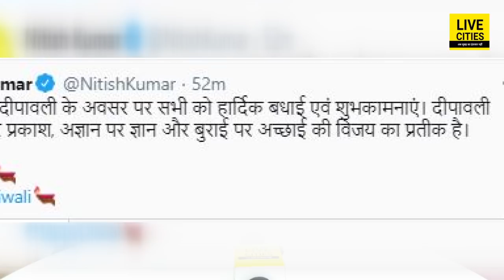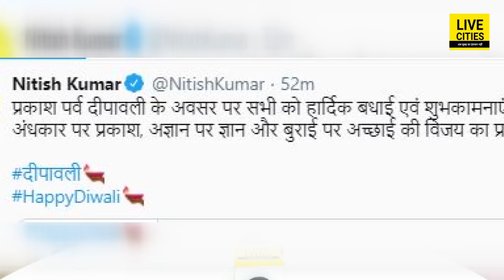Diwali को लेकर Nitish Kumar ने सभी को ऐसे दी शुभकामना, Twitter पर लिखा ये सबकुछ | LiveCities